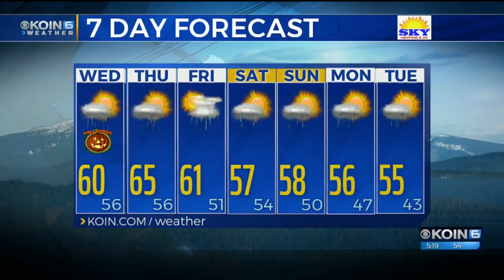5 p.m. Tuesday evening forecast KOIN 6 News Oct. 30, 2018